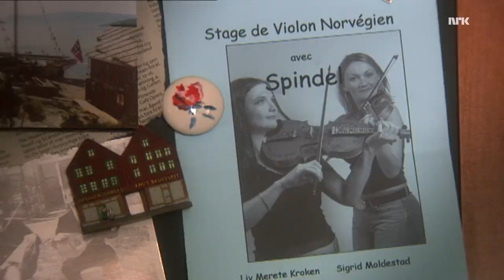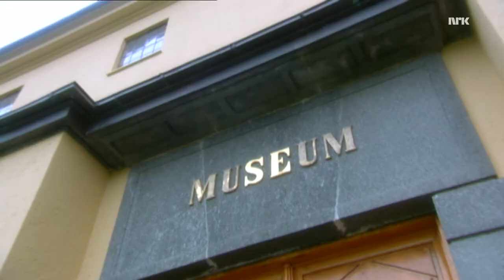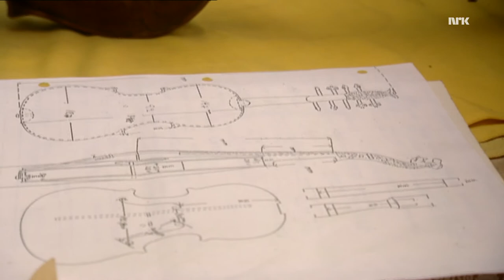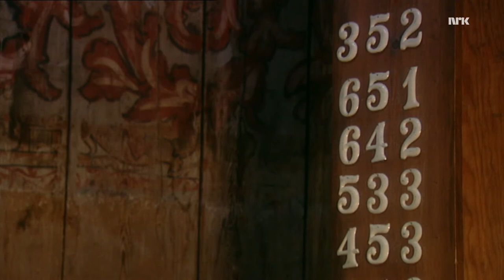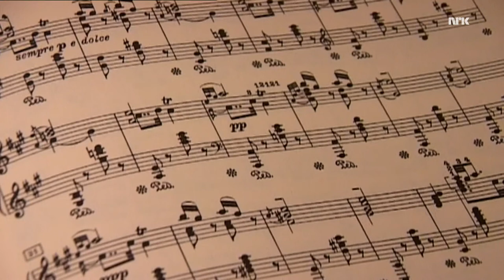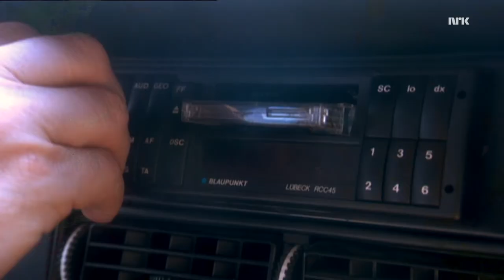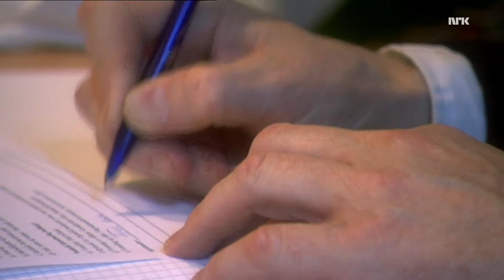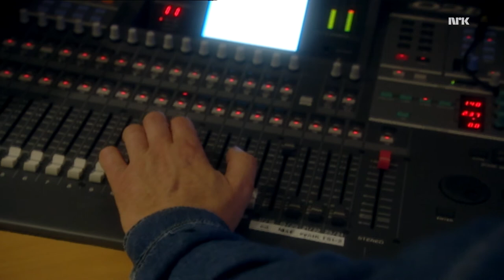Magiske understrenger - Historien om hardingfela - NRK c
Written and directed by: Leiv Solberg and Torstein Vegheim. Artists: Jan Beitohaugen Granli, Marton Laksesvela, Spelemannslaget Knut Heddis Minne, Harald B. Knutsen, Odd Nordstoga, Spindel, Karl Seglem, Øyonn Groven Myhren, Knut Breivegen, Monika Antun, Terje Isungset, Utla, Herbjørn Liahagen,
Vidar Lande, Håkon Høgemo, Dagfinn Andersen, Hauk Buen, Sigvald Rørlien, Geir Botnen, Liv Merete Kroken, Sigbjørn Bernhoft Osa, Ivar Kolve, Annbjørg Lien, Kristiane Lund, Hallvard T. Bjørgum, Olav Tveitane, Jostein Meland, Sigrid Moldestad. Camera: Jon Anton Brekne, edited by Helge Hellebust.